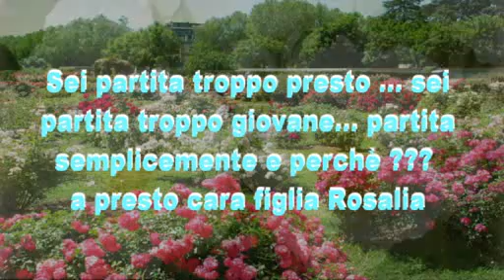PINO e ANNA dedicato a Rosaria